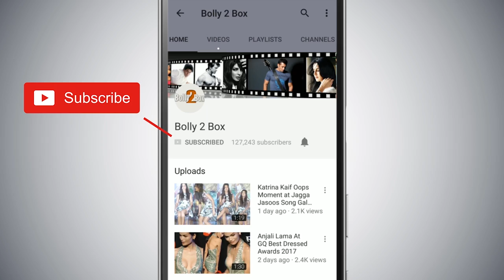Salman के Bharat मूवी को Censor Board से मिला U/A Certificate बिना किसी Cuts के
Salman के Bharat मूवी को CensorBoard से मिला U/A Certificate बिना किसी Cuts के